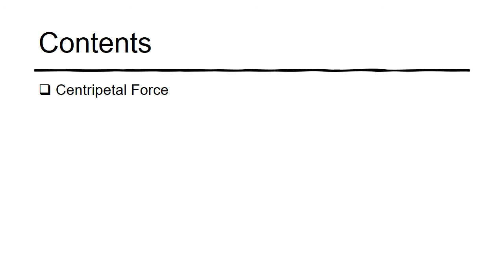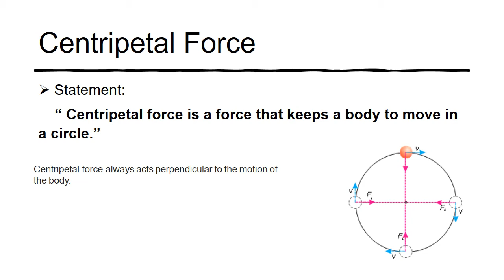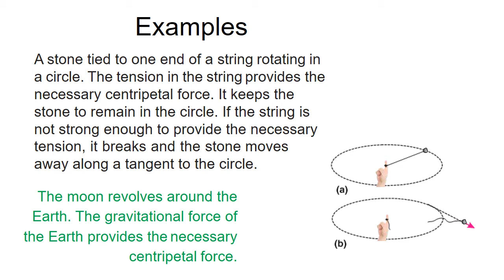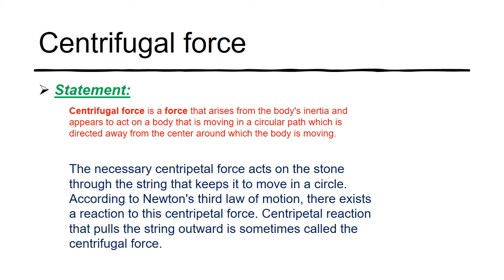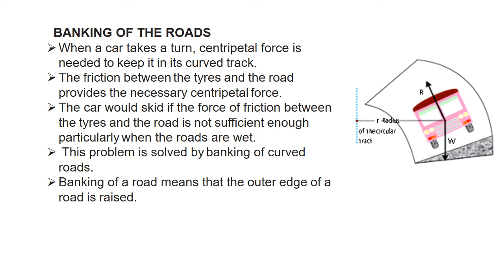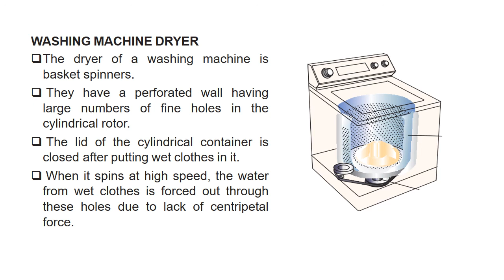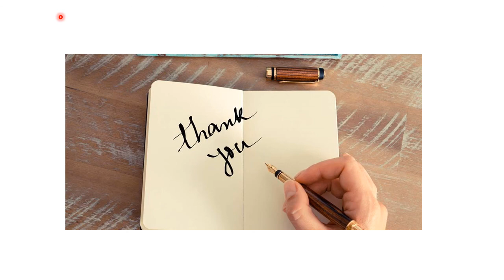Grade Nine ,Phy Chap 3 Centripetal force